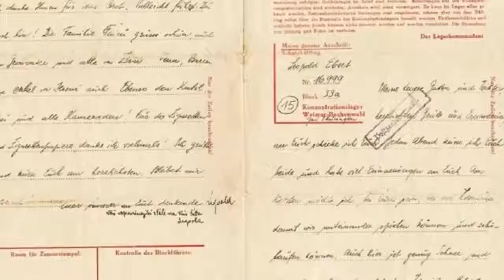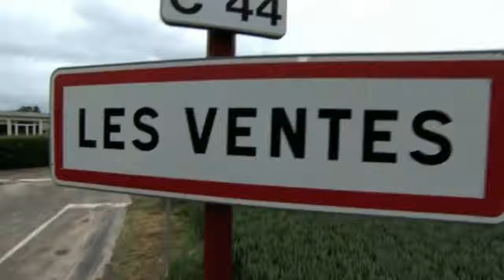Woman Whose Husband Vanished 6 Weeks After Their Wedding Learns The Truth 70 Years Later